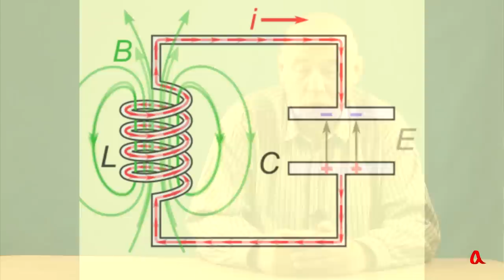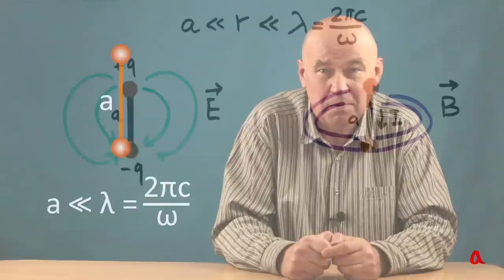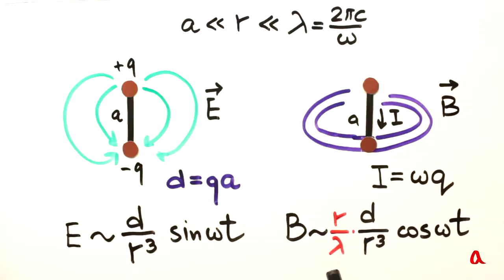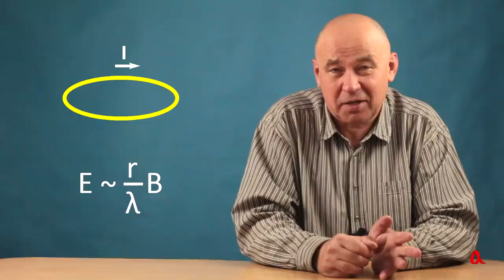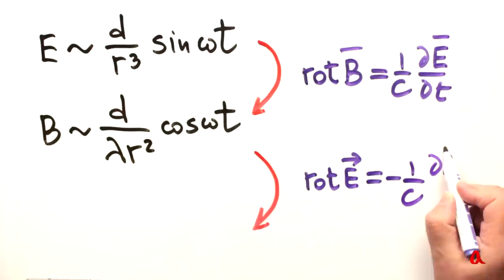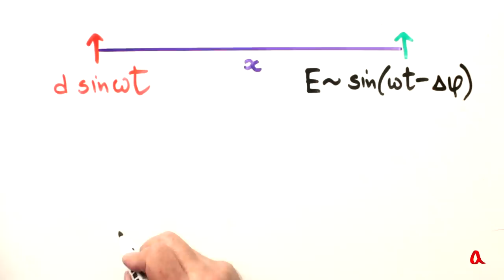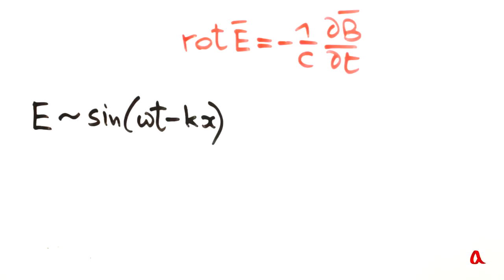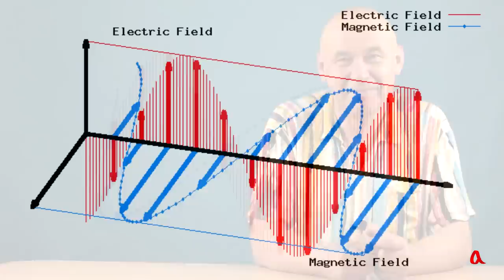Парадокс электромагнитной волны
Почему в колебательном контуре ток и напряжение (а значит магнитное и электрическое поля вокруг) сдвинуты по фазе на 90°, а в электромагнитной волне электрическое и магнитное поля имеют одну фазу? В ролике мы разбираемся с этим вопросом.